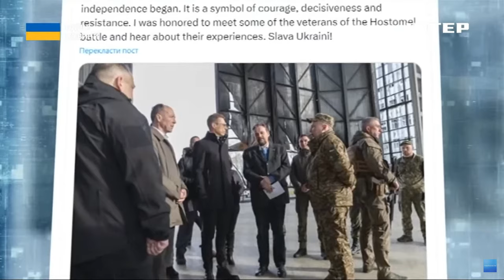Президент Фінляндії відвідав Гостомель та уклав безпекову угоду з Україною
Членство України в НАТО стане внеском у мир і безпеку в Європі. Адже Україна є невід'ємною частиною євроатлантичної та глобальної безпеки. Александр Стубб уперше прибув з офіційним візитом у Київ. Про головні домовленості - в нашому матеріалі.